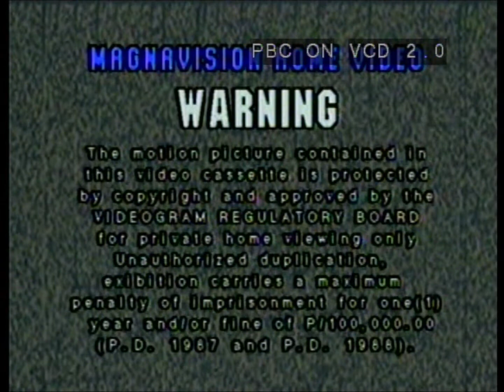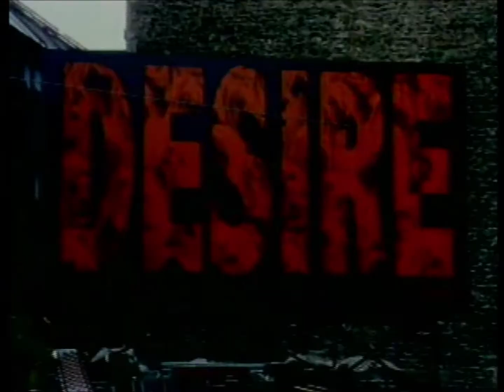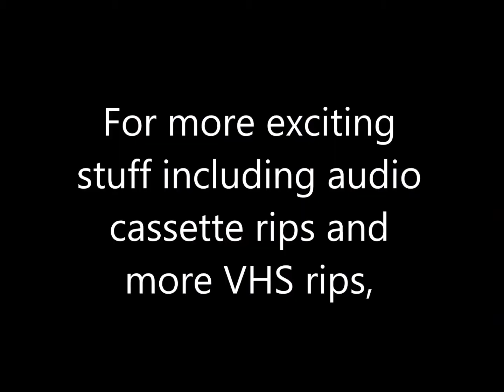Opening to Team America: World Police Philippines VCD (2005)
VCD distributors: MagnaVision Home Video and Paramount
File date: May 22, 2005

Contents:

1. Warning screen
2. Piracy. It's a crime.
3. The SpongeBob SquarePants Movie teaser trailer
4. Alfie trailer
5. Paramount Pictures logo (in reverse)
6. Start of the film